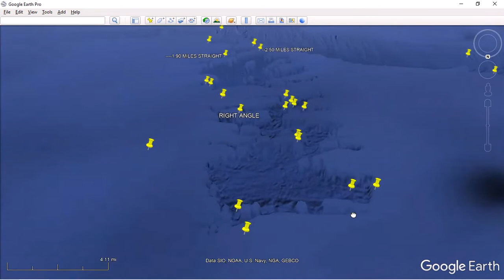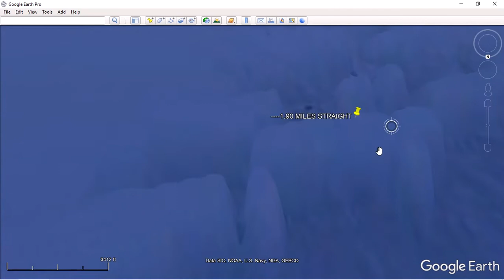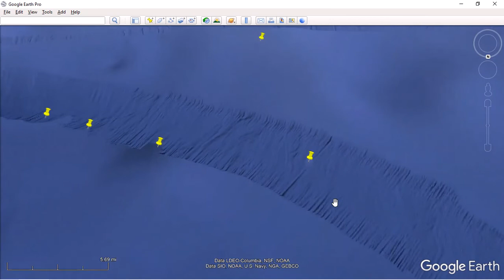ANTARCTICA'S ICE SHEET CONSTRUCTIONS...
ANGULAR STRUCTURES not suggestive of volcanic activity. NEATLY SEPARATED TOWERS. Straight lined organization. 6 MILE WIDE LINED PATHWAY IN THE ICE, one of the lines going through an isolated STRUCTURE. JUST TOO DESIGNED FOR NATURE!